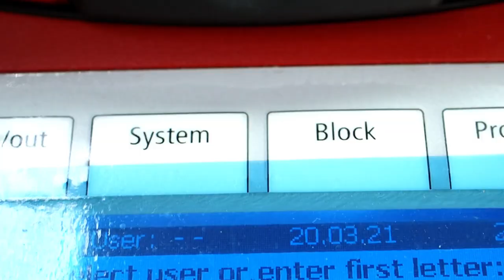PCR and Gel electrophoresis: 2021-0405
Our 4th Lab B-roll. 太田欽也 太田 欽也